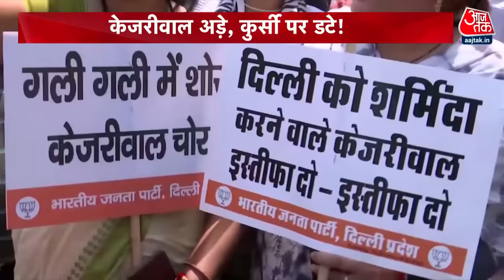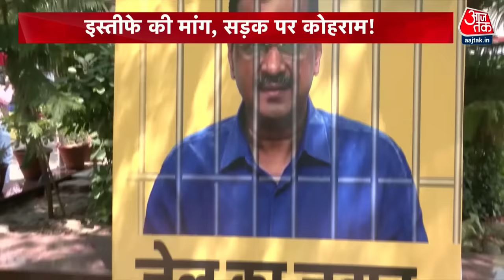Halla Bol Full Episode: AAP में संकट, गिरने लगा विकेट! | Raajkumar Anand Resigned |Anjana Om Kashyap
दिल्ली सीएम अरविंद केजरीवाल की मुश्किलें थम नहीं रही हैं. एक तरफ जहां उनका शीर्ष नेतृत्व सलाखों के पीछे है तो वहीं अब उनके साथी भी हाथ छुड़ाने लगे हैं. सामने आया है कि, पटेल नगर से विधायक राजकुमार आनंद ने मंत्री पद से इस्तीफा दे दिया है. उन्होंने इस्तीफा देते हुए पार्टी पर भ्रष्ट्राचार को लेकर सवाल उठाए हैं. राजकुमार आनंद ने कहा कि, भ्रष्टाचार को लेकर पार्टी की जो नीति है, उससे वह सहमत नहीं है.